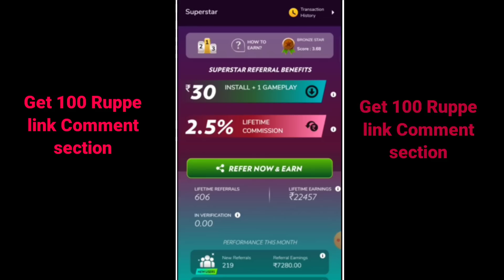I Got All Angelic Ascension Event 🤩 Freefire New Angelic ascension Event 🇮🇳 New Yellow angelic Event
free fire
new event
angelic event free fire
angelic ascension
free fire angelic event
freefire
new event free fire today
free fire angelic tower
free fire angelic tower event
free fire angelic token tower
gleaming angelic pants
angelic pants token tower
free fire angelic pants tower
golden angelic costumes
angelic ascension token tower
angelic tower
free fire max new event
angelic party event spin
sky angelic party event 1 spin trick
golden angelic ascension
angelic hunt free fire
angelic hunt
yellow angelic pant
golden angelic ascension royale
free fire new image
angelic token tower event
angelic ascension event
free fire angelic collection token tower
angelic legendary pants
free fire i got new legendary bundle rager konquerar
new hyperbook top up event
today viral short new yellow angelic pant new event angelic pant
golden angelic token tower full details in telugu
angelic event full review
golden angelic bundle free fire
crimson angelic bundle free fire
sky angelic bundle in free fire
new updates in free fire in telugu
angelic pant event freefire
total gaming angelic events video
free fire season 2 elite pass bundle
new angelic party event complete
angelic paint event in free fire
i got free new angelic gloo wall
new angelic hunt event
new bundle free fire
new angelic pant event
new faded wheel free fire
divine angelic faded wheel
garena free fire max
tonight update for india server
golden angelic ascension confirm date
fallen angel royale confirm date
fallen angel royale review
divine angel faded wheel confirm date
next weapon royale for free fire
golden angelic ascension tower review
new angelic event
upcoming events for free fire
angelic event
divided gamer